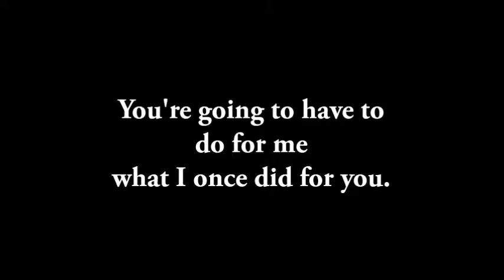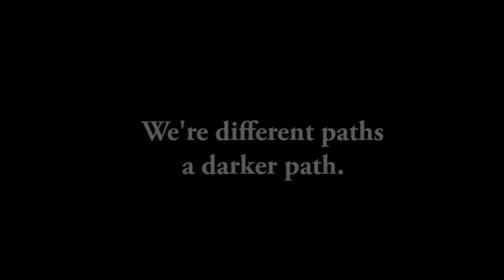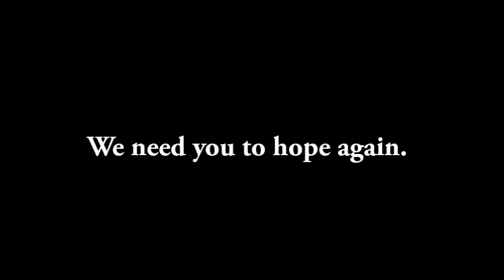X Men Days of Future Past Trailer with script